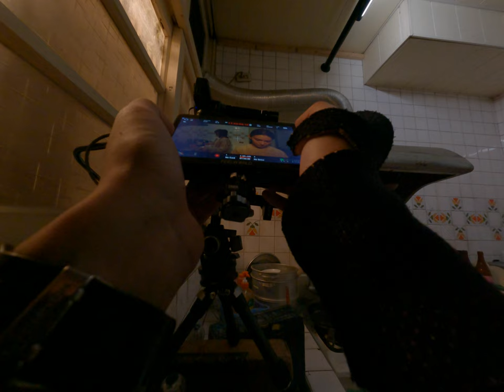靈異與科技的碰撞！家人的最後話語在電鈴聲中響起我們拍下了這個奇蹟！ 2